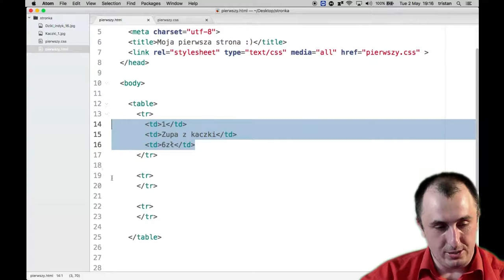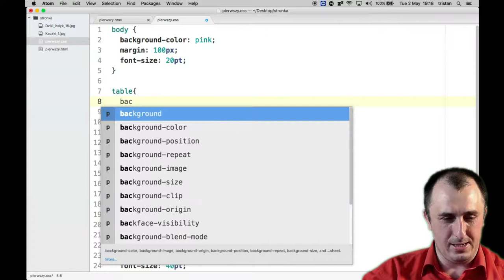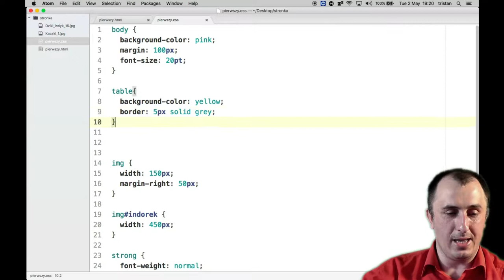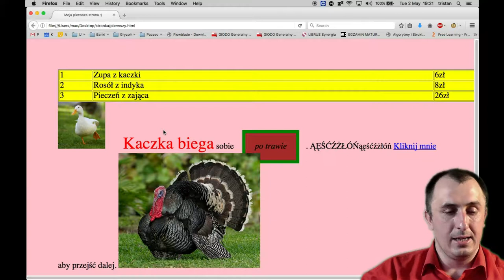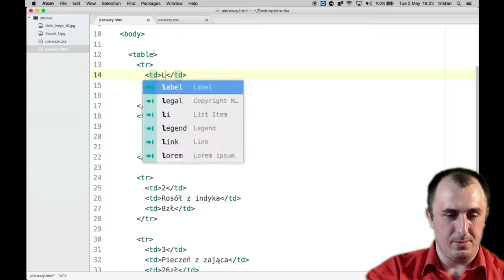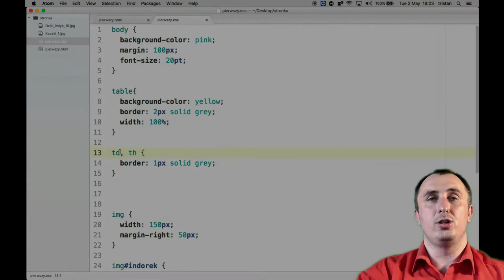Frontend 005: Wstawiamy tabele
Jak do HTML wstawić tabelkę i jak ją ostylować?